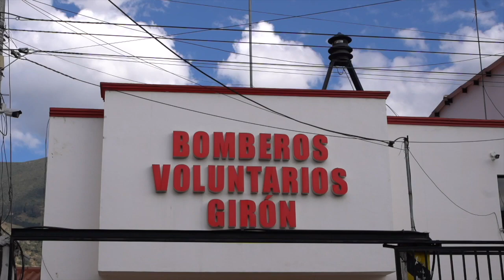Bomberos Girón festejaron su día con un desfile y sesión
El 10 de octubre de cada año, en el Ecuador se celebra el día Clásico del Bombero Ecuatoriano, en Girón, la celebración de esta fecha se trasladó para el miércoles 13 de octubre. Con un desfile motorizado por las céntricas calles del cantón, autoridades y socorristas recordaron y solemnizaron la fecha.